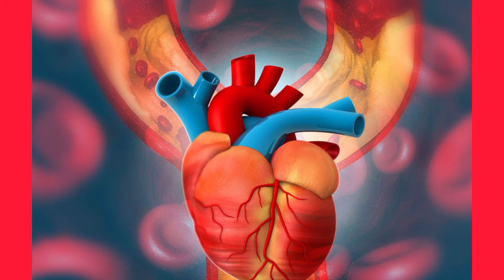मौत भी डरती हैं जिस बीमारी से उसका पहला केस भारत में रोहाडनेट Disease more dangerous than death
one of the most dangerous bridges of the world the whole world there are only 4 cases of this disease in India boy suffering from which disease is admitted in Kolkata
patient  suffering from please is suffering from so much hunger  that he has eaten his own body parts